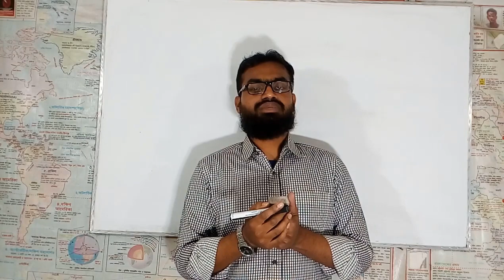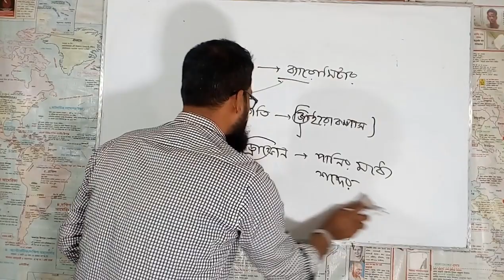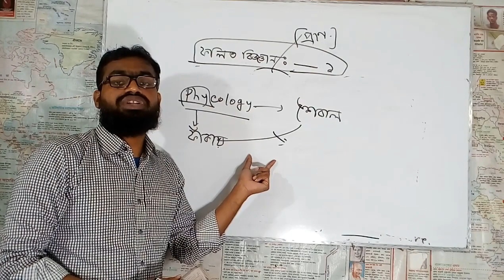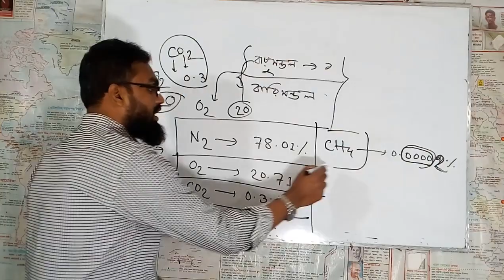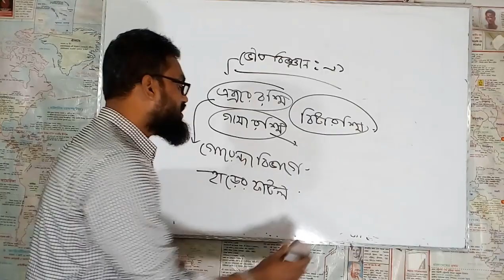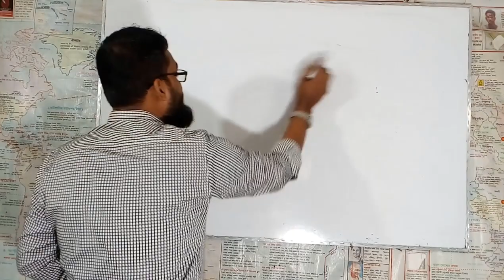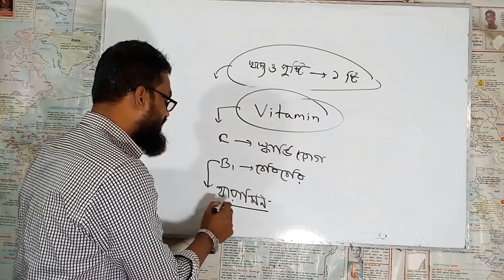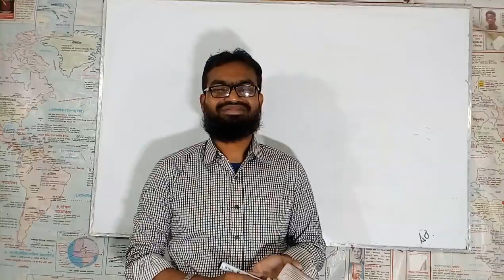BCS 15 marks General Science short suggestion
In this video tutorial we have given a short suggestion on General Science in the ahead of 41 BCS. This video tutorial will help you to take a better preparation. For getting important video tutorials BCS mathematics, English, Geography, computer information and technology as well as other subjects please follow the links
41bcs Bangla Short suggestion